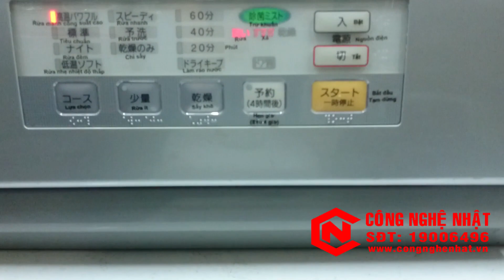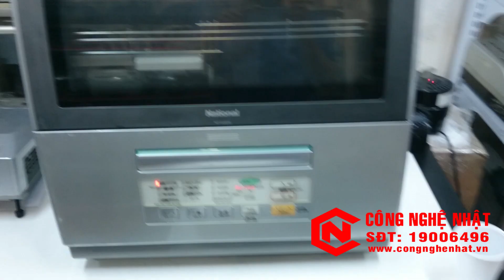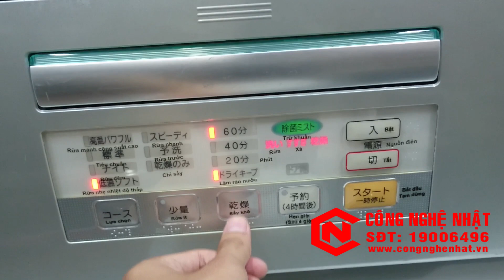Máy rửa chén/bát National NP- 60SS6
- Thông số:
+ Số lượng bát đĩa: 6 bộ
+ Công suất:
Động cơ: 75/ 90W
Lò sưởi: 1100W
+ Chiều dài ống thoát nước: 1m
+ Giỏ thép bên trong cao cấp, không gỉ

- Máy rửa chén xuất xứ Nhật Bản bền đẹp, tiết kiệm điện rất tiện dụng cho gia đình của bạn.
- Máy rửa chén có sử dụng công nghệ tiên tiến giúp rửa sạch, an toàn, tiết kiệm nước, đặc biệt tiết kiệm điện năng tiêu thụ lên đến 30%.
- Khoang chứa rộng và có sự phân bố giúp rửa được nhiều đồ, không chỉ là bát đĩa mà cả dụng cụ nhà bếp.
Hàng chính hãng National Nhật Bản